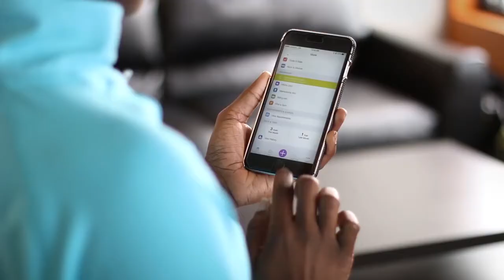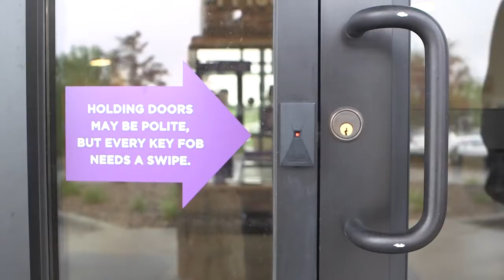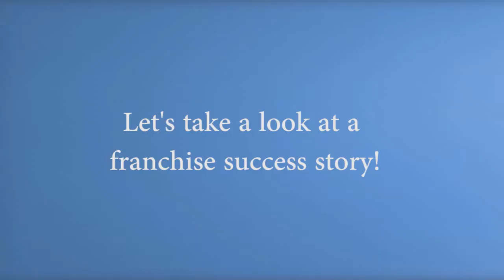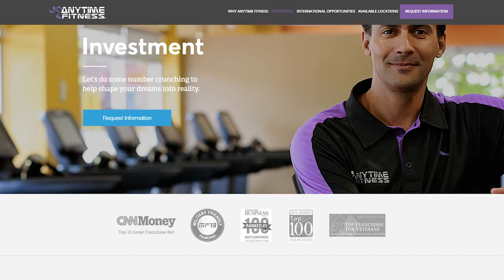Why Own A Fitness Center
So why own a fitness center?
Baby Boomers are going to be here for a while and many of them are still very active. The fitness industry is a stable industry so there is less risk when you look at owning a fitness center vs any other business opportunity or franchise.

Anytime Fitness Centers are
Low costs.
High potential.

Anytime Fitness is recognized as a top-ranked, low cost franchise across all industries.